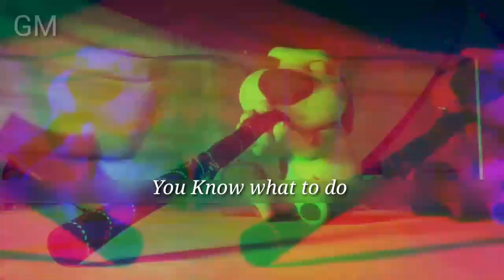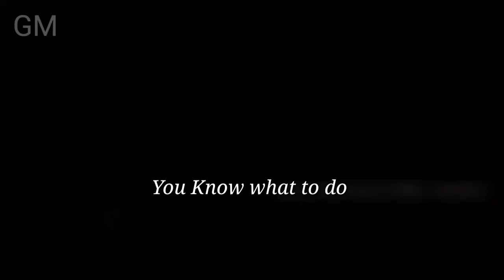Oo Solriya (Tamil) takintom voice Pushpa Songs Allu Arjun, Rashmika |DSP |Sukumar | Andrea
Watch & Enjoy OoSolriyaOoOoSolriya Full Video Song From Pushpa Movie.

Song Name : Oo Solriya..Oo Oo Solriya
Singer : Andrea Jeremiah
Lyrics : Viveka

Keyboards: Vikas Badisa
Rhythm: Kalyan
Chorus: SP Abhishek, Deepak Blue, Shenbagaraj, Santosh
Hariharan, Narayanan Ravishankar, Thipparthy Uday Kumar
Orchestra In-Charge: Murugan
Studio Asst: Pugalendhi, R Raja & V Dhinakaran
Album Co-ordinator: B. Manikandan

Cinematography: Miroslaw Kuba Brozek
Production Companies: Mythri Movie Makers, Muttamsetty Media
Colorist: M.Raju Reddy
Editor By: Karthika Srinivas & Ruben
DI: Annapurna Studios

Music
SONG
Oo Anthiya Oo Oo Anthiya
ARTIST
Mangli|Varadaraj Chikkaballapura|Devi Sri Prasad
ALBUM
Pushpa - The Rise
LICENSES

Music